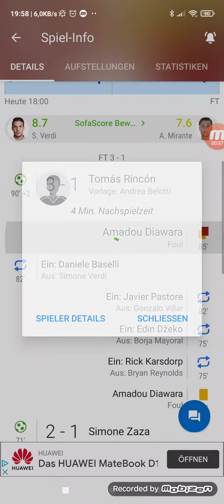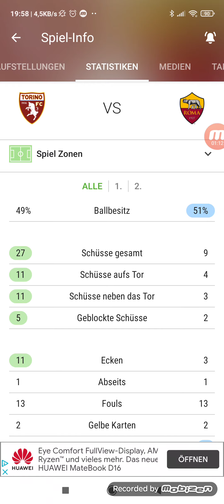Serie A Torino gegen Roma 3:1